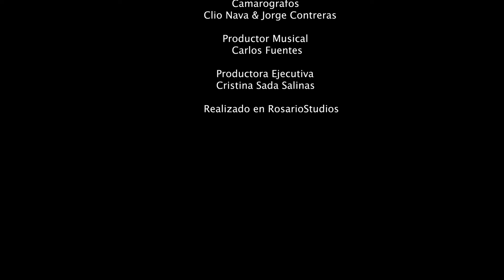Nueva Vida & Compositor Carlos Fuentes & Carlos Fuentes jazz trio